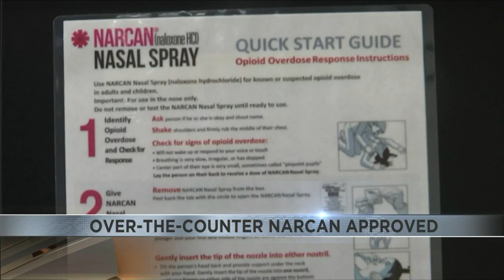In Arizona, more than five people die everyday from an opioid overdose